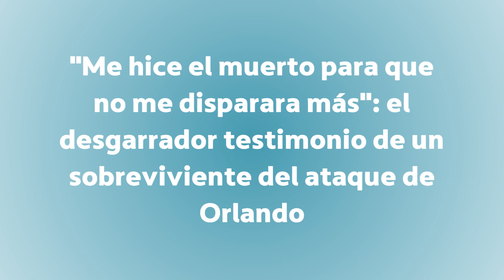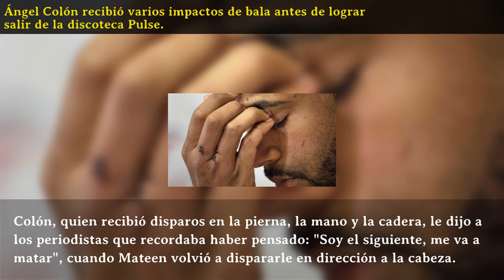"Me hice el muerto para que no me disparara más": el desgarrador testimonio de un sobreviviente...